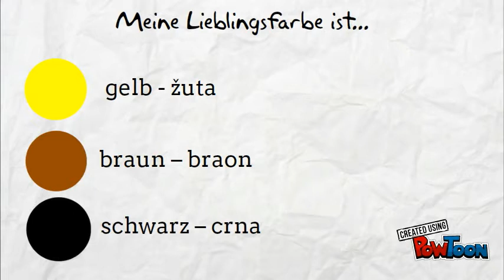Boje na nemačkom jeziku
Počeli smo sa novom rubrikom na našem kanalu!!

Uskoro, pored celih lekcija, kačićemo i dosta kratkih klipova, a ovo je prvi u nizu.

Smisao ove serije kratkih klipova je da ponovite pređeno gradivo, pogledate odgovore na pitanja koja smo postavili u lekciji ili da dopunite svoje znanje iz određene oblasti.

U ovom klipu, odgovorićemo na pitanje : Koja je tvoja omiljena boja?

Google +